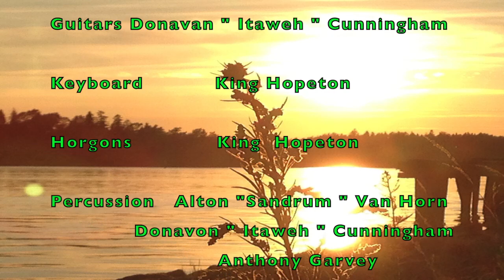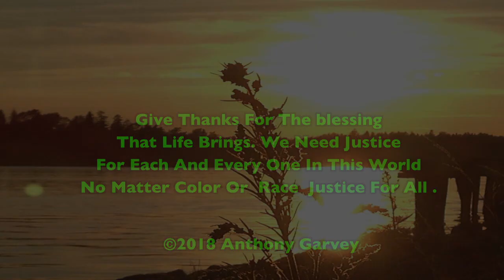Justice 2018 / Anthony Garvey